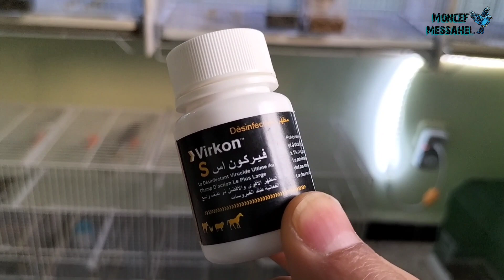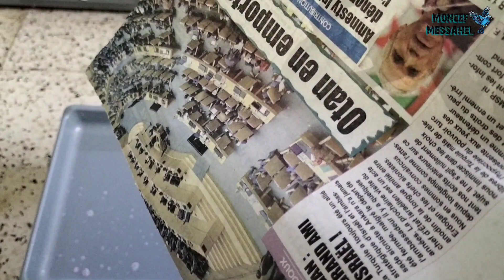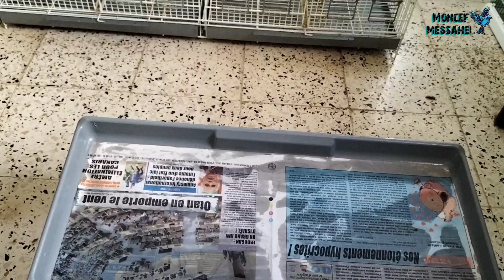التركيز على النظافة أثناء مرحلة التجهيز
يتضمن هذا الفيديو طريقتي المتواضعة في تنظيف أسفل القفص بسهولة و دون عناء